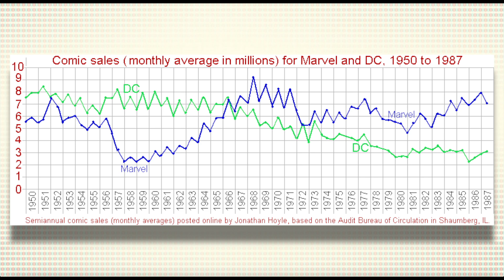Some thoughts on what we learn from comic book sales numbers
I've been making these videos about comic sales numbers, and while it's interesting to see what sells and what doesn't, what else can we learn? And am I way off when I say that social media drama has little impact?